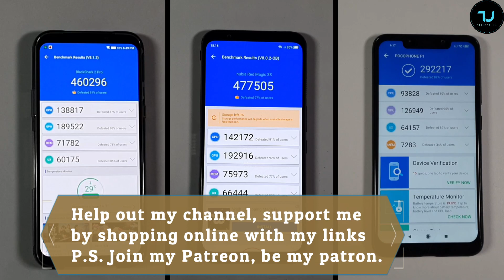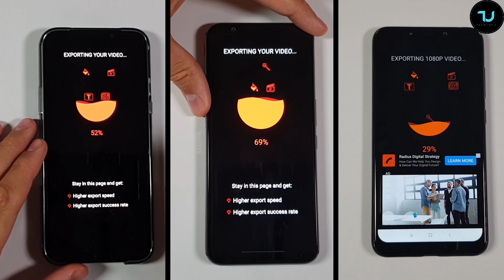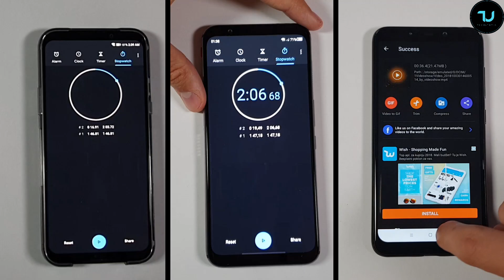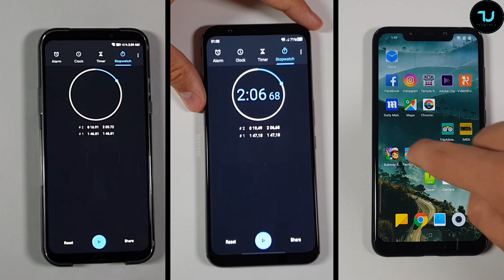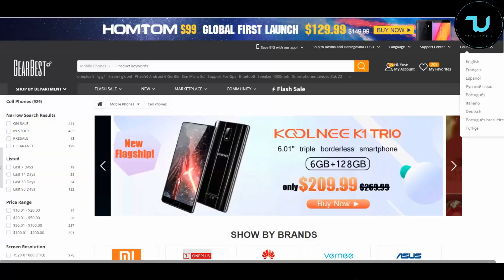Pocophone F1 vs Red Magic 3S vs Black Shark 2 Pro Speed test/Gaming PUBG/Snapdragon 855 Plus vs 845